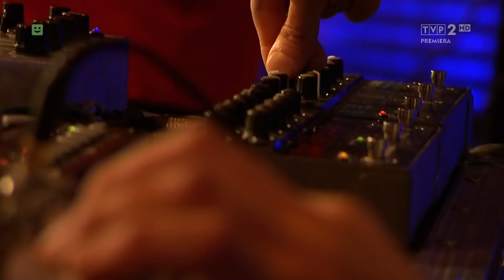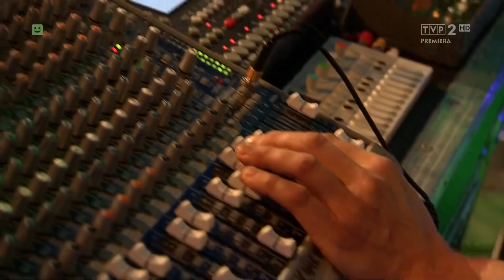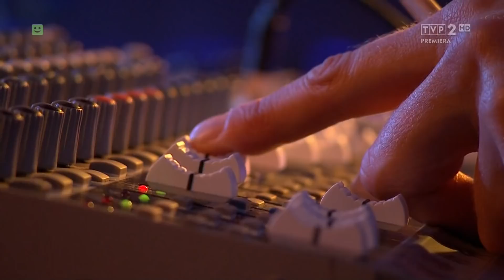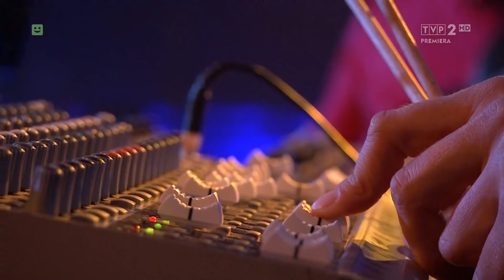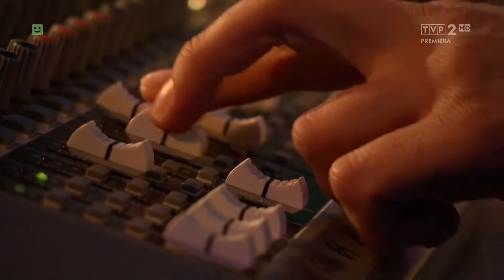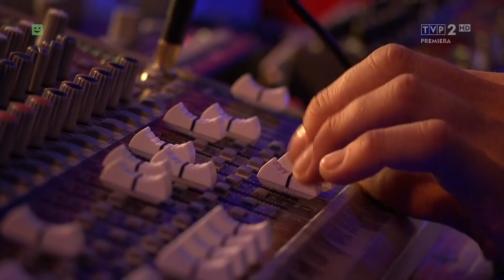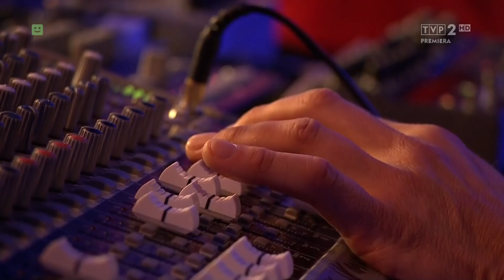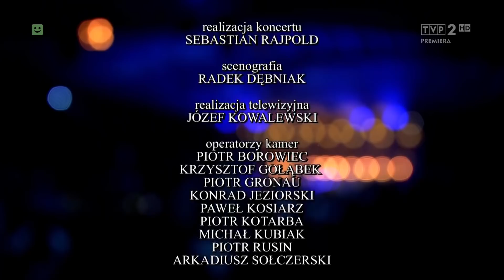Sly & Robbie / Nils Petter Molvaer / Eivind Aarset / Vladislav Delay - Live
Artist: Sly & Robbie / Nils Petter Molvaer / Eivind Aarset / Vladislav Delay
Title: Live @ Summer Jazz Days Warsaw, Poland 09.12.15
Album: Live @ Warsaw, Summer Jazz Days, 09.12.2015
Track: Sly & Robbie, Nils Petter Molvaer, Eivind Aarset, Vladislav Delay - [Warsaw Summer Jazz Days CD1 #01] Opening
Sly & Robbie, Nils Petter Molvaer, Eivind Aarset, Vladislav Delay - [Warsaw Summer Jazz Days CD1 #02] Second Tune
Sly & Robbie, Nils Petter Molvaer, Eivind Aarset, Vladislav Delay - [Warsaw Summer Jazz Days CD1 #03] Ten Minutes
Sly & Robbie, Nils Petter Molvaer, Eivind Aarset, Vladislav Delay - [Warsaw Summer Jazz Days CD1 #04] Silent Trumpet
Sly & Robbie, Nils Petter Molvaer, Eivind Aarset, Vladislav Delay - [Warsaw Summer Jazz Days CD1 #05] Untitled
Sly & Robbie, Nils Petter Molvaer, Eivind Aarset, Vladislav Delay - [Warsaw Summer Jazz Days CD1 #06] Sixth Track
Sly & Robbie, Nils Petter Molvaer, Eivind Aarset, Vladislav Delay - [Warsaw Summer Jazz Days CD1 #07] Vocal
Sly & Robbie, Nils Petter Molvaer, Eivind Aarset, Vladislav Delay - [Warsaw Summer Jazz Days CD1 #08] Another Brick In The Wall
Sly & Robbie, Nils Petter Molvaer, Eivind Aarset, Vladislav Delay - [Warsaw Summer Jazz Days CD1 #09] Nine
Sly & Robbie, Nils Petter Molvaer, Eivind Aarset, Vladislav Delay - [Warsaw Summer Jazz Days CD1 #10] Robbie Solo
Sly & Robbie, Nils Petter Molvaer, Eivind Aarset, Vladislav Delay - [Warsaw Summer Jazz Days CD1 #11] Closing

Released: 09/12/2015
Notes: Broadcast on TV!